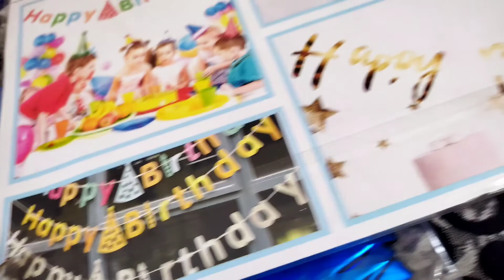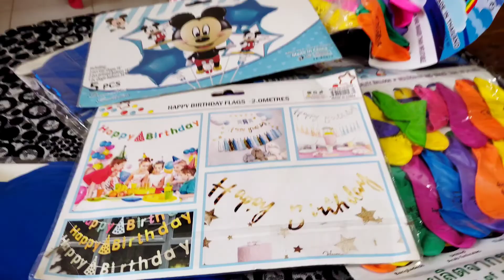Birthday Vlog | I went to my nephew Mahir's Birthday|Family Get to gether | Kohinoor Asha